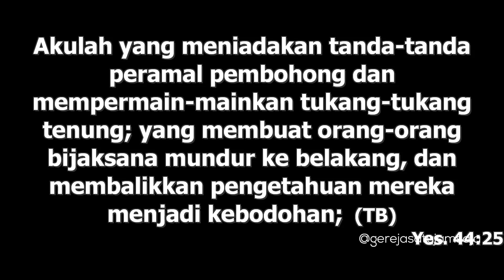Pesan Daud Tony untuk Indonesia 2020 sampai 2023 - Kotbah Terbaru Ps. Daud Tony